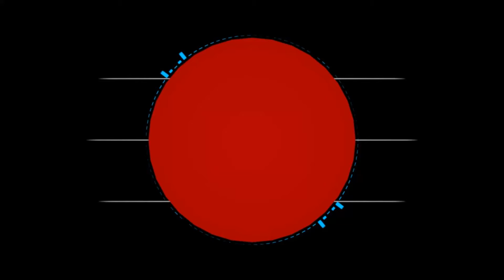Dark Souls 3 First Boss Fails and Wins